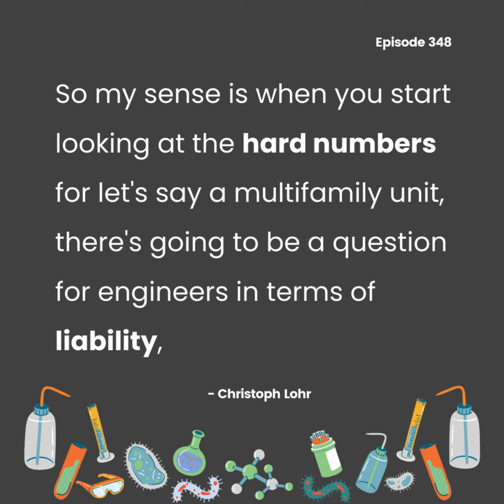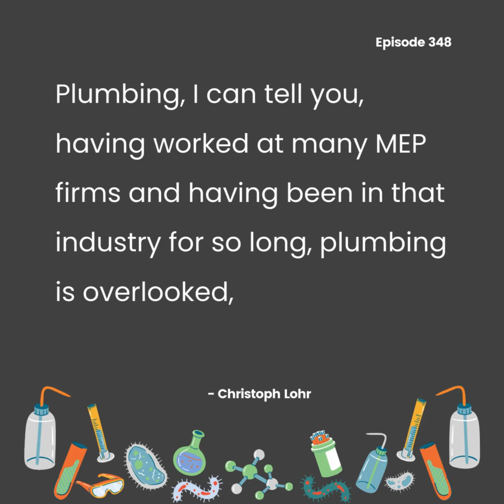348 Credentials and Codes: Plumbing Strategies Against Legionella, Sneak Peek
🎙️ Tomorrow is the day! Elevate your expertise in water treatment with the upcoming Scaling UP! H2O episode featuring Christoph Lohr, VP of Technical Services and Research at IAPMO. 🚰 Discover the profound impact of certifications on the water treatment community and unravel the world of credentials, codes, and the driving force of litigation shaping cutting-edge water system designs.

🌐 Dive into the significance of certifications like ASSE 12080 for Legionella Water Safety and Management Personnel. 📚 Christoph shares insights into various certifications, settling the debate on pronouncing ASSE’s "12080" correctly (hint: "twelve thousand eighty").

👩‍🔬 Learn about Legionella prevention. This episode goes beyond certifications, touching on essential topics like IAPMO’s Water Demand Calculator replacement for Hunter's Curve, exploring its impact on pipe size, stagnation, biofilm, and factors contributing to Legionella growth.

💼 Gain valuable knowledge on the ASSE 12080 certification process, learn from collaboration between plumbers and water treaters to improve public health, and discover effective strategies for preventing water-borne illnesses. This treasure trove of information is a guide for industrial water treaters, helping them select certifications aligned with their career aspirations.

🔊 Don't miss out! Tune in to the Scaling UP! H2O podcast on your favorite platform or visit scalinguph2o.com to embark on a journey towards a more impactful and informed career in water treatment. Let's scale up our education together!